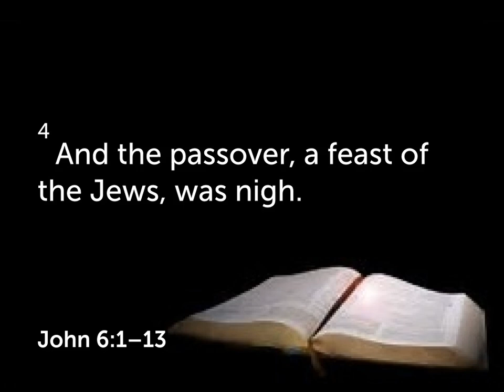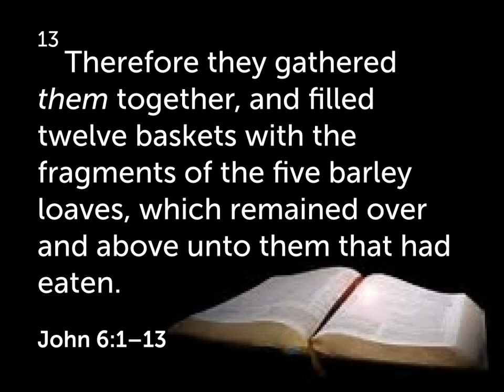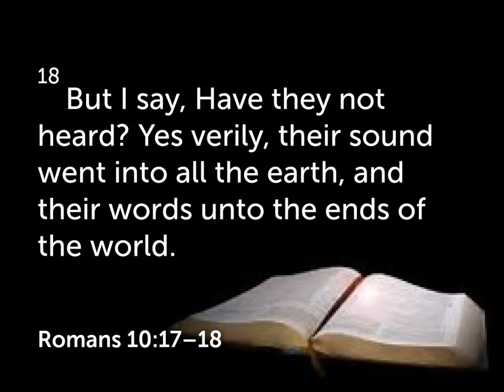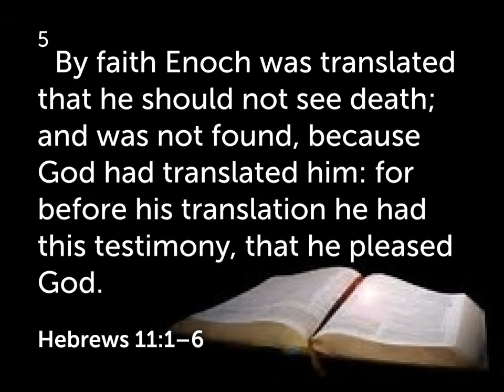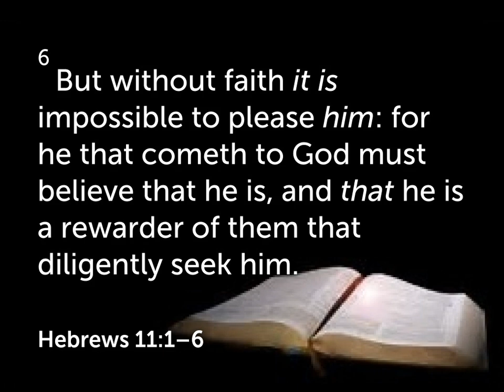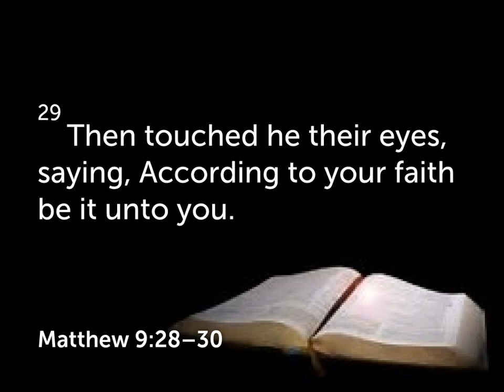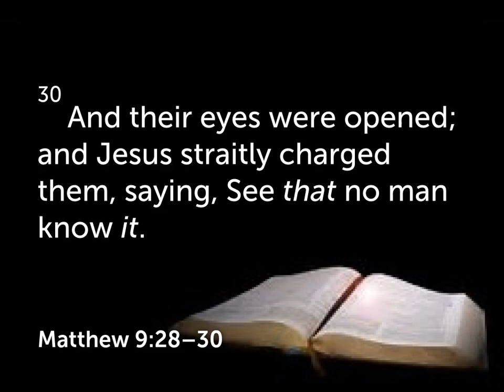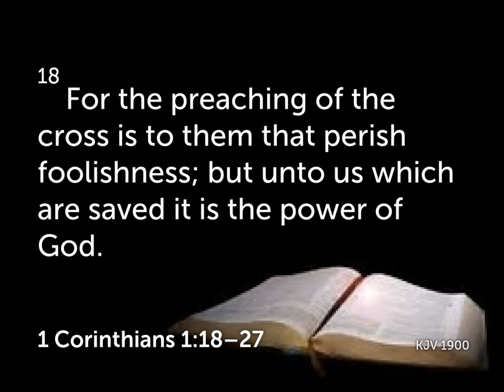Saved by Foolishness, Sunday, August 11, 2024